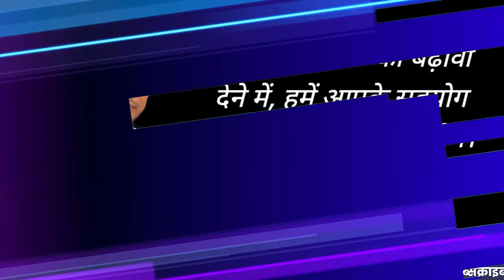- मम्मा के बाद अब अम्मा, ने गजब कर डारो, संगीतचार्य ब्रजेश कुमार की प्रस्तुति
बुंदेली गीत - मम्मा के बाद अब अम्मा, ने गजब कर डारो, संगीतचार्य ब्रजेश कुमार की प्रस्तुति
BUNDELI BAUCHAAR

Suggested Pages :-